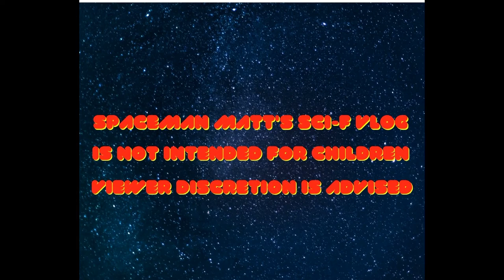Spaceman Matt's Sci-Fi Vlog #58: Is NBC's La Brea, a Land of the Lost reboot?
Spaceman Matt has a hunch that La Brea is a Land of the Lost reboot or reimagining. Please let him know what you think. LaBrea landofthe lost